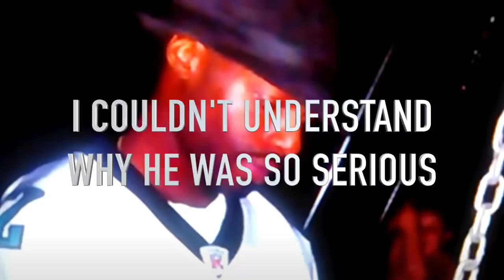A Living NIGHTMARE: Former Bad Boy Artist G. Dep's Tragic Life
After the Notorious B.I.G. lost his life in 1997, Bad Boy founder Sean “Puff Daddy” Combs was left to rehabilitate the label’s image. Thankfully, he had no shortage of brilliant artists, such as rapper Trevell “G. Dep” Coleman. G. Dep gave us the song “Let’s Get It,” and had everyone doing the Harlem Shake to his track “Special Delivery.” If you don’t remember him, it’s probably because he only released one album through Bad Boy Records before getting dropped from the label and his life spiraled out of control.